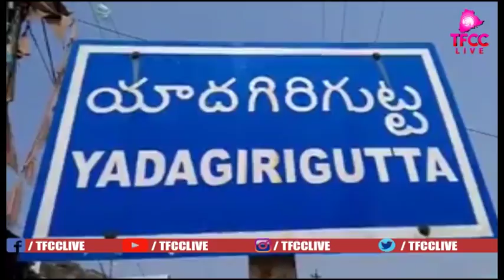యాదాద్రి శ్రీ లక్ష్మీ నరసింహస్వామి వారిని దర్శించుకున్న గొంగిడి సునిత‌ | TFCCLIVE